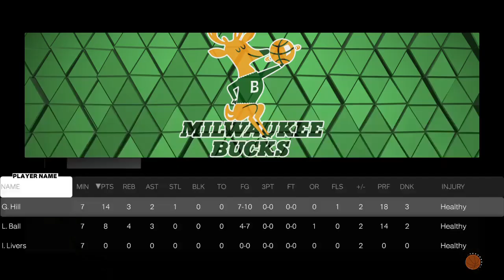NBA 2K23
Triple threat